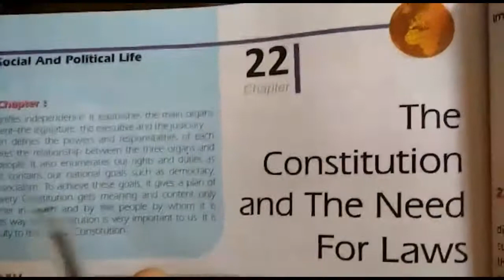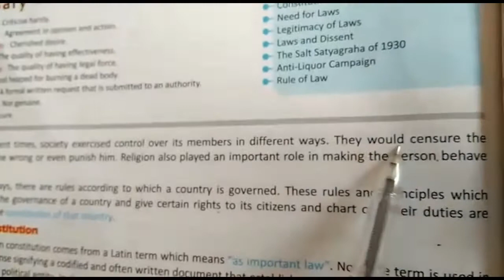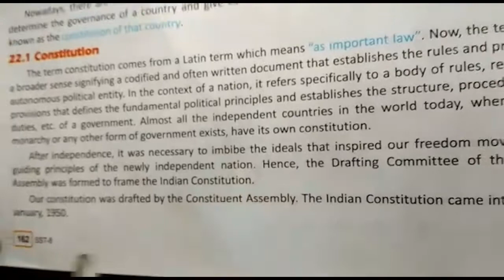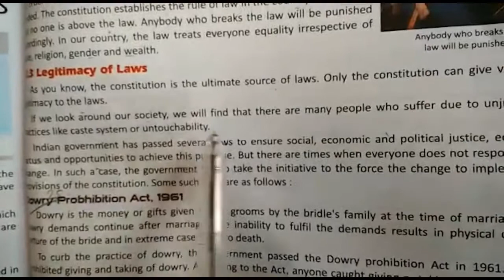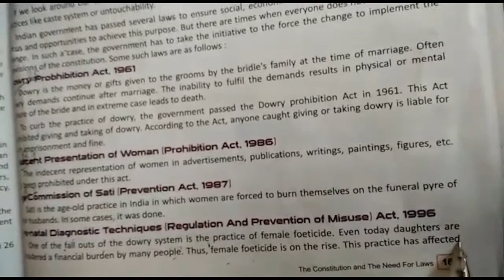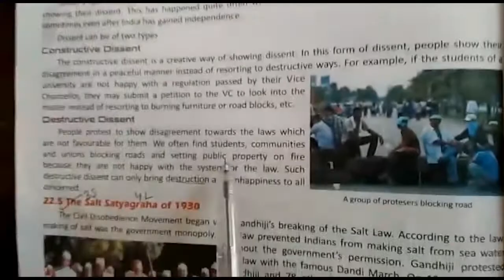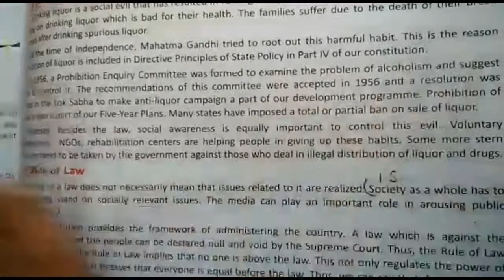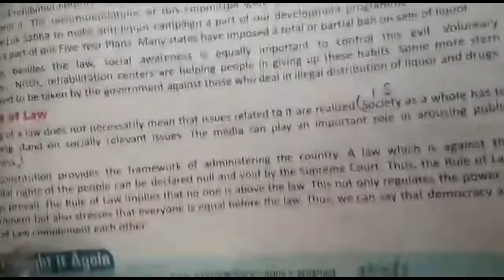Class VIII | SST | Chapter 2 | Sir Jawahar Singh Public School